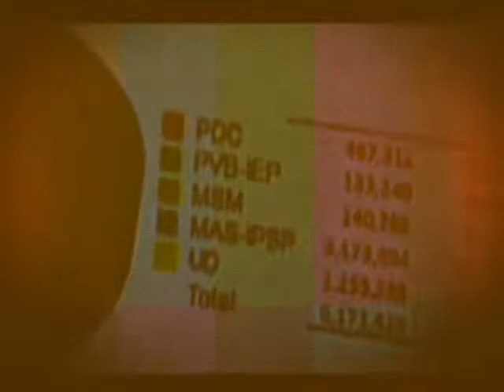COMPACTO DOS TERCIOS